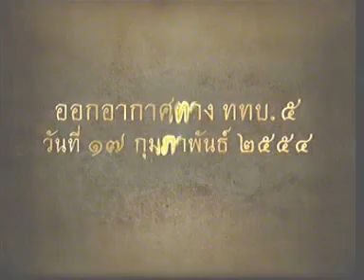17FEB11 THAILAND ;1of5; สงคราม ๙ ทัพ ; Light & Sound Show, Nine Armies War in a Battle of the Ladya Field Battle Victory between Siam or Rattanakosin Kingdom with Burmese Kingdom in 1785 to 1786